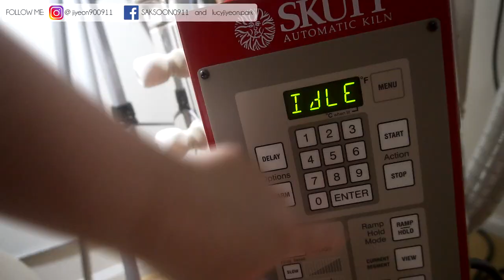DIY/Ceramics | Kaonashi(No-Face) Hamster House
I watched Spirited Away recently although I watched it like 5 times already throughout my life lol. Kaonashi is one of my favorite characters in Ghibli Studio. So, the movie inspired me to make this beautiful hamster house!

Here's the metal straw where I got (if you are wondering lol):

-Artesia. - Her
-Thug Life BGM